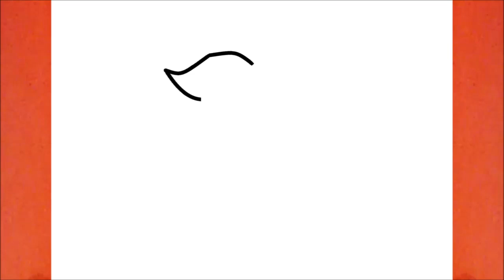HOW TO DRAW A CUTE UNICORN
كيفية رسم
እንዴት እንደሚሳል
كيف ترسم
Ինչպես նկարել
necə çəkmək
nola marraztu
কিভাবে আকে
як маляваць
kako crtati
как да рисувам
ಹೇಗೆ ಸೆಳೆಯುವುದು
com dibuixar
сурет салу
sa unsa nga paagi aron sa pagkalos
mmene kudzatunga
如何画
如何畫
nzira yekukwevera
කොහොමද අඳින්නේ
그리는 방법
kako nacrtati
çawa bikujin
hvordan man tegner
ako kresliť
kako narisati
Kiel desegni
kuidas joonistada
Paano Gumuhit
kuinka piirtää
como deseñar
sut i dynnu
როგორ დავხატოთ
איך לצייר
hogyan rajzolj
esi ise
ווי צו ציען
cara menggambar
描く方法
cara nggambar
របៀបគូរ
ວິທີການແຕ້ມ
duci
kā zīmēt
kaip piešti
wéi zeechnen
како да црташ
എങ്ങനെ വരയ്ക്കണം
kif tfassal
me pehea ki te utu
कसे काढावे
хэрхэн зурах
څنګه رسم
چطوری طراحی کنیم
jak narysować
ਕਿਵੇਂ ਖਿੱਚਣਾ ਹੈ
кантип тартат
cum să atragă
как нарисовать
le auala e faalatalata
Како цртати
ho hohela joang
ڪئين ٺاهيو
வரைவது எப்படி
jak kreslit
ఎలా గీయాలి
nasıl çizilir
як намалювати
indlela yokudweba
indlela ukudweba